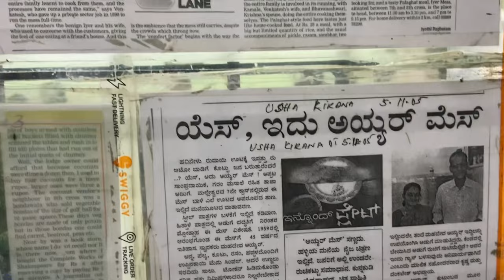Iyer mess In Malleshwara| 61 yr old mess | best veg hotel in Bengaluru | unlimited veg hotel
Mess address : No 4/3, West Park Road Between 7th and 8th Cross, Malleswaram, Bengaluru, Karnataka 560003
1.6 km